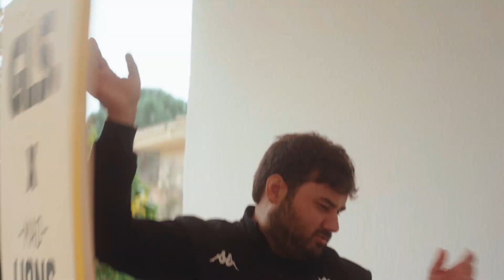Un paquete especial para MAD Lions y SeVenJungle | GLS Spain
@SeVenJungle nos llamó para que fuéramos a recoger un paquete a la Gaming House de @MovistarKOILoL y al final resulta que le llevábamos un paquete (bastante grande) nosotros a él.